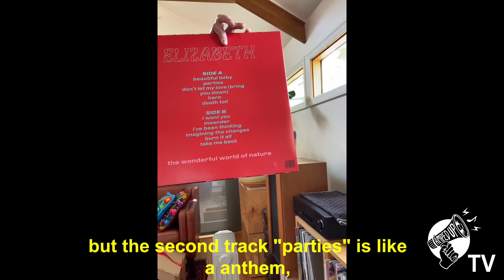Amped Up TV: Jen Cloher's Isolation Vlog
Milk Records juggernaut Jen Cloher tells us what they're been doing to stay entertained during isolation, and how they have been maintaining self-care during the stage 3 lockdowns of COVID-19.

Let us know what you want to see either via a comment or DM, or let your favourite acts know to get in contact with us.

Feature Music: All sound effects featured were created by the Amped Up TV Production Team
Featured Acts: Jen Cloher - support them here!

Amped Up TV would like to acknowledge the Indigenous owners of the land which we record and recreate on to produce our content. We pay respects to elders past and present, and any viewers today.